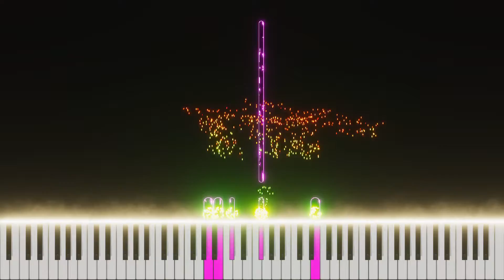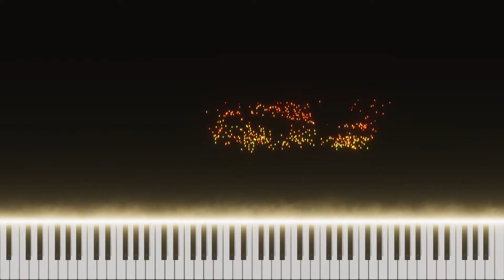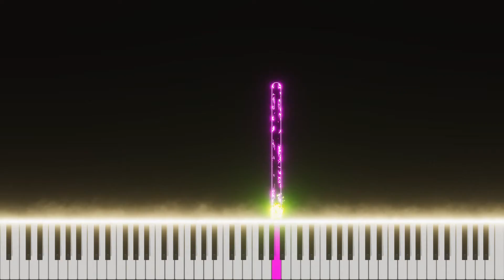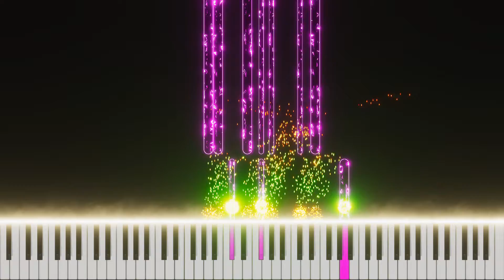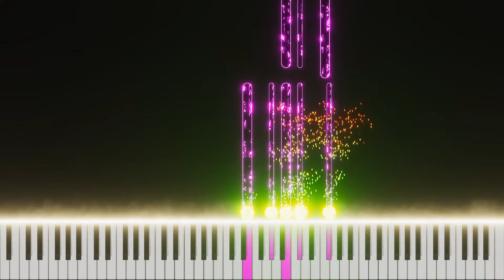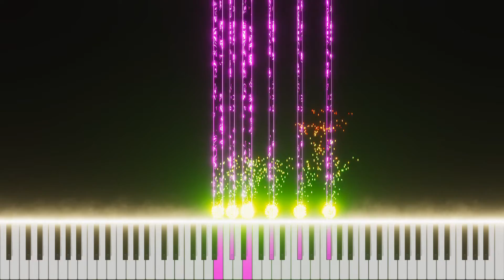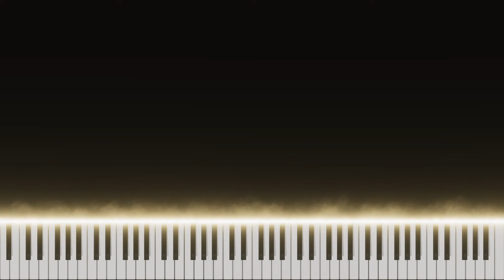Piano Transcription Symphony #9